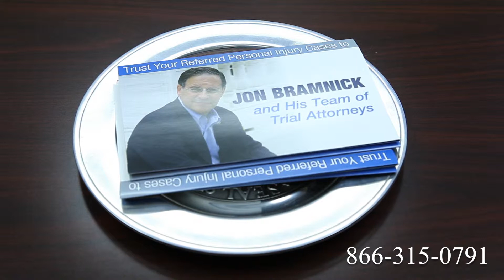Truck Accident Attorney Flint, MI | Tractor Trailer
Route 1
Route 2
Route 3
Route 4
Route 5
Route 6
Route 7
Route 9
Route 10
Route 11
Route 12
Route 13
Route 14
Route 15
Route 44
Route 113
Route 206
Route 211
Route 212
Route 220
Route 310
Route 1
Route 2
Route 3
Route 4
Route 5
Route 6
Route 7
Route 9
Route 10
Route 11
Route 12
Route 13
Route 14
Route 15
Route 44
Route 113
Route 206
Route 211
Route 212
Route 220
Route 310
Route 411
I-4
I-5
I-10
I-12
I-15
I-16
I-17
I-19
I-20
I-24
I-25
I-26
I-27
I-29
I-30
I-35
I-37
I-39
I-40
I-43
I-44
I-45
I-49
I-55
I-57
I-59
I-64
I-65
I-66
I-68
I-69
I-70
I-75
I-76
I-77
I-78
I-79
I-80
I-81
I-82
I-83
I-84
I-85
I-86
I-87
I-88
I-89
I-90
I-91
I-93
I-94
I-95
I-96
I-97
I-99
I-72
I-74